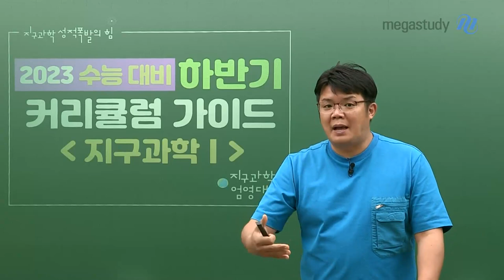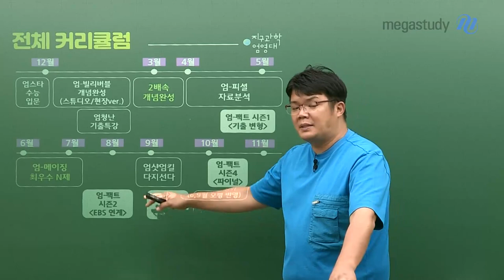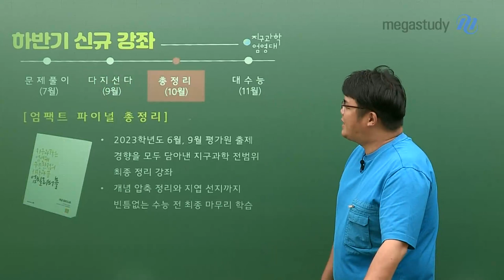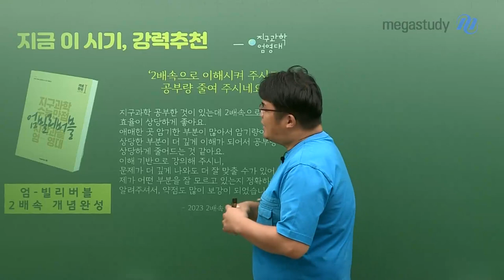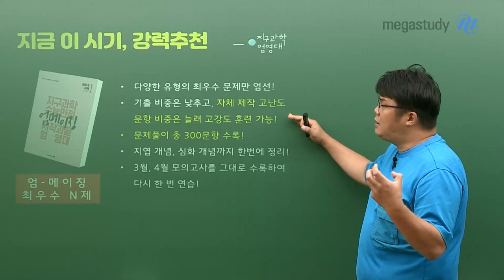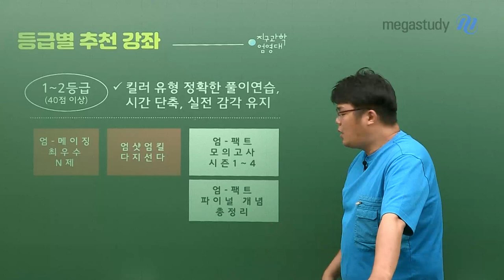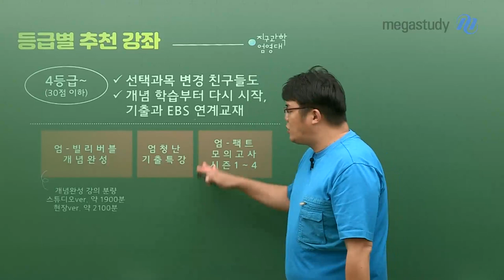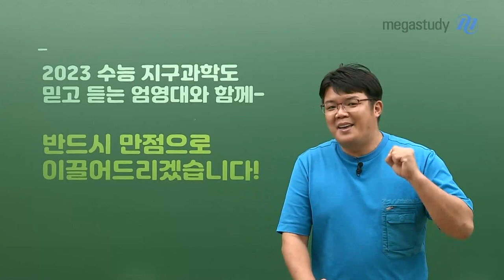[메가스터디] 지구과학 엄영대쌤 - 2023 하반기 커리큘럼 가이드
점점 날씨가 습해지고 더워지고 수험생 여러분들 공부하기 힘들어지는 시기가 다가왔습니다.

이 시기를 잘 극복하고 더욱더 배 이상의 노력을 해야지 수능에서 원하는 결과를 얻을 수 있겠죠.

현재 시점 이후로 우리가 어떻게 공부를 해야 되는지
강의 커리큘럼이 어떻게 진행이 되는지
영대쌤 하반기 커리큘럼에 대해 알아봅시다

◆ 열심히 달려온 상반기 커리큘럼 ◆
[완강!] 엄-빌리버블 개념완성 (스튜디오ver/현장ver/2배속)

[완강!] 엄청난 기출특강

[완강!] 엄-피셜 자료분석

[곧 완강 예정] NEW 엄-메이징 최우수 N제

◆ 수능 실전 연습을 위한 하반기 커리큘럼 ◆
[9월] 엄샷엄킬 다지선다
 - 난이도 높은 신유형과 신선한 자료의 문항을 다지선다 형태로 경험할 수 있는 인기 강좌
 - 약 50 문항 수록 예정

[10월] 엄-팩트 파이널 총정리
 - 2023학년도 6월, 9월 평가원 출제 경향을 모두 담아낸 지구과학 전범위 최종 정리 강좌
 - 개념 압축 정리와 지엽 선지까지 빈틈없는 수능 전 최종 마무리 학습

◆ 엄-팩트 모의고사 시리즈 ◆
시즌1 (기출 변형)

시즌2 (EBS 연계)

시즌3 (신유형)

시즌4 (파이널)

◆ 등급별 추천 강좌 ◆
[1~2등급 (40점 이상)] 킬러 유형 정확한 풀이 연습, 시간 단축, 실전 감각 유지
엄-메이징 최우수 N제 → 엄샷엄킬 다지선다 →엄-팩트 모의고사 시즌1~4 / 파이널 개념 총정리

[2~3등급 (30점 이상)] 문제풀이 연습과 동시에 꼭 유형별 자료분석 선행
엄-메이징 최우수 N제 → 엄피셜 자료분석 / 엄샷엄킬 다지선다 → 엄-팩트 모의고사 시즌1~4 / 파이널 개념 총정리

[4등급~ (30점 이하)] 선택과목 변경 친구들도, 개념 학습부터 다시 시작, 기출과 EBS 연계 교재
엄-빌리버블 개념완성 → 엄청난 기출특강 → 엄-팩트 모의고사 시즌1~4

[반수/N수생] 정확한 개념, 고난도 주제, 실전 감각
2배속 개념완성 → 엄-메이징 최우수 N제 / 엄샷엄킬 다지선다 → 엄-팩트 모의고사 시즌1~4 / 파이널 개념 총정리
엄영대 선생님과 함께한 수강생들은 말합니다.
영대쌤 덕분에 원하는 대학을 갈 수 있었다라고.

2023학년도 하반기도 지구과학은 엄영대 선생님과
확실한 성적 폭발을 경험해 보세요!!

-메가스터디